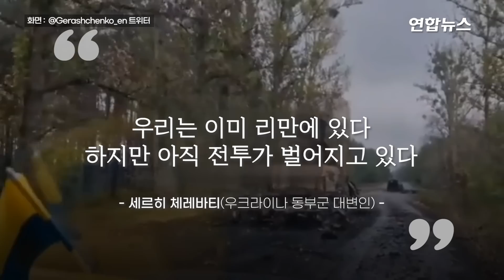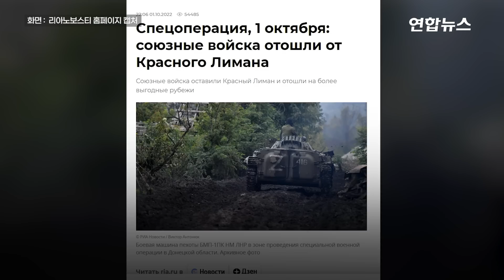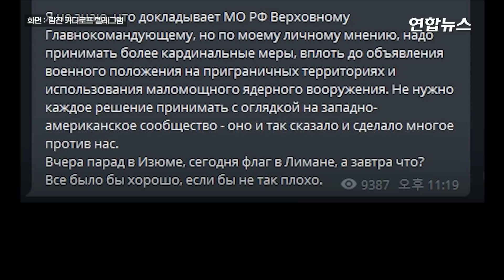우크라, 푸틴 합병 선언 하루만에 요충지 탈환…핵전쟁 위험고조 / 연합뉴스 (Yonhapnews)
우크라, 푸틴 합병 선언 하루만에 요충지 탈환…핵전쟁 위험고조
 (서울=연합뉴스) 우크라이나가 1일(현지시간) 동부 루한스크주 북쪽 관문 도시인 리만 탈환에 성공했습니다.

    로이터 통신은 우크라이나군 대변인을 인용해 이같이 보도한 뒤 러시아가 점령지 합병 선언 하루 만에 결정적인 타격을 입게 됐다고 전했습니다.

    세르히 체레바티 우크라이나 동부군 대변인은 "우리는 이미 리만에 있다"며 "하지만 아직 전투가 벌어지고 있다"고 밝혔습니다.

    우크라이나 대통령 비서실장은 우크라이나 군인 2명이 웃는 얼굴로 우크라이나 국기를 '리만(Lyman)'이라고 적힌 도시 표지판에 테이프로 붙이는 영상을 올렸습니다.

    군인 중 한 명은 "10월 1일, 국기를 펼쳐서 우리 땅에 꽂고 있다. 리만은 우크라이나가 될 것"이라고 말했습니다.

    러시아 리아노보스티 통신은 러시아 국방부를 인용해 자국군이 리만의 거점에서 철수했다고 전했습니다.

    dpa 통신도 러시아군이 전략적 요충지인 리만에서 철수했다고 보도했습니다.

    지난달 하르키우주를 탈환한 우크라이나는 루한스크주 진격을 위해 관문 도시인 리만에서 러시아와 전투를 지속해왔습니다.

    한편, '푸틴 측근' 람잔 카디로프 체첸 자치공화국 정부 수장이 러시아 정부에 노골적으로 핵무기 사용을 권고했습니다.

    로이터 통신 등에 따르면 카디로프 수장은 1일(현지시간) 텔레그램 채널을 통해 러시아군이 전략적 요충지인 우크라이나 동부 리만에서 철수한 것을 비판하며 "개인적인 의견으론, 국경 지역에 계엄령을 선포하고 저위력 핵무기를 사용하는 등 더 과감한 조처를 해야 한다"고 밝혔습니다.

    푸틴 대통령은 전날 우크라이나 내 4개 점령지를 러시아로 합병한 뒤 모든 수단을 동원해 러시아 영토를 지키겠다며 핵무기 사용 가능성을 내비쳤습니다.

    푸틴 대통령은 "핵무기는 미국이 (일본에) 사용한 전례가 있다"는 말로 핵무기 사용 위협을 고조시켰습니다. 영상으로 보시죠.

    제작: 김건태·김현주
    영상: 로이터·우크라이나 국방부 트위터·람잔 카디로프 텔레그램·@Gerashchenko_en 트위터·러시아 국방부 유튜브·@Kostiantyn Nemichev 텔레그램